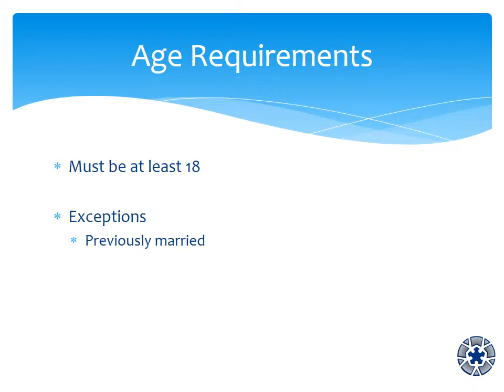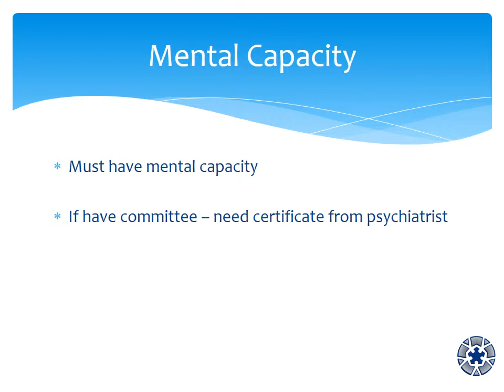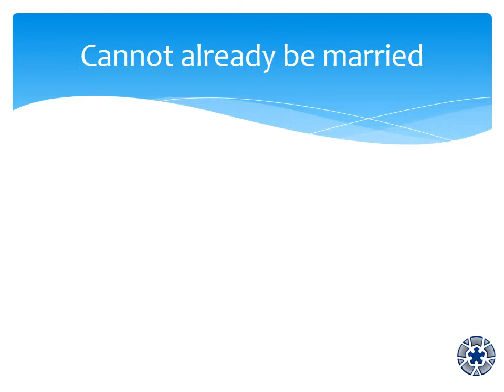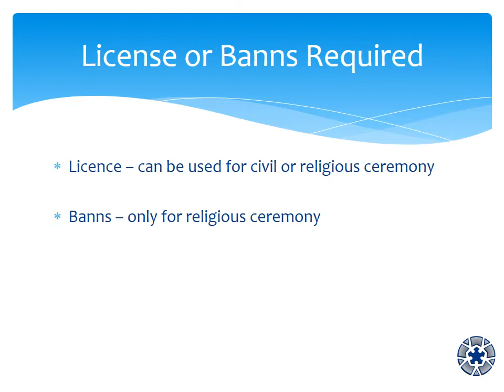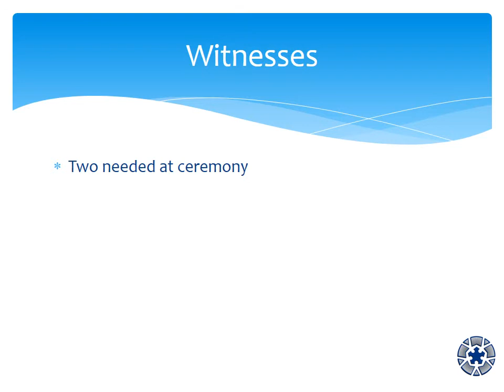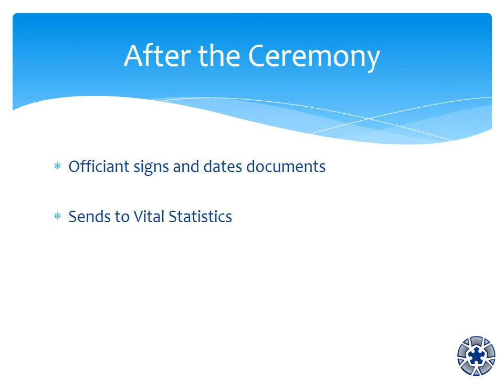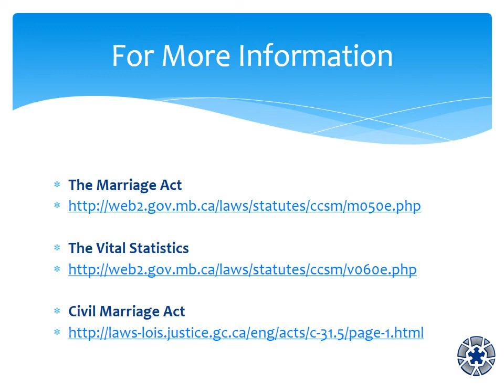Marriage in Manitoba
Community Legal Education Association
Legal requirements of marriage, including who can get married, who can perform marriage ceremonies and other legal requirements.

UPDATES TO VIDEO (March 2022):
Any two people may get married, regardless of gender, so long as they meet all other requirements to be married.

The cost for a marriage license is $100.

The Presumption of Death Act has been replaced with The Presumption of Death and Declaration of Absence Act.